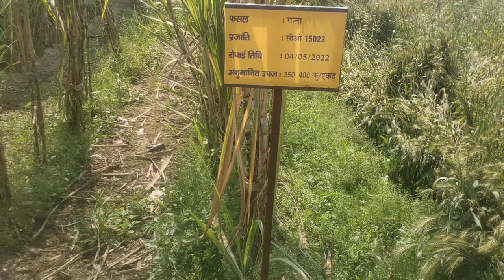गन्ने की अच्छी उपज देने वाली प्रजाति का चुनाव करे। Sugarcane variety गन्ने का उत्पादन कैसे बढ़ाएं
गन्ने की अच्छी उपज लेने के लिए अच्छी प्रजाति का चुनाव करें।
Best Sugarcane Varieties
वैराइटी 15023 अखिल भारतीय में उगाई जाने वाली एक प्रारंभिक परिपक्व होने वाली, वाणिज्यिक गन्ना किस्म है। इसकी उच्च सुक्रोज सामग्री के कारण किसानों ने इसे अपनाया है। हाई जूस सामग्री.
कृषि संबंधित अधिक जानकारी लेने के लिए हमारे नंबर पर कॉल कर सकते हैं।  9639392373